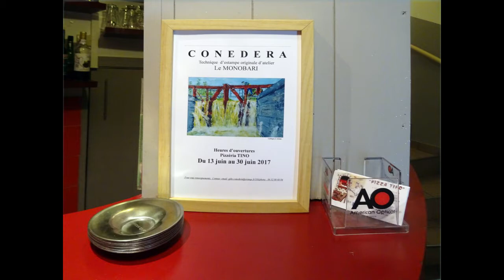CONEDERA expostion MONOBARI jusqu'au 30 juin chez TINO à jaude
MONOBARI: Estampe originale technique atelier SCHEMBARi .A partir de pigments l'artiste réalise une estampe unique.Ce n'est pas un monotype.L'épreuve reste sur le support après tirage.Exposition de Conedera  (monobari) à découvrir à la pizzeria TINO à jaude jusqu'à la fin du mois.